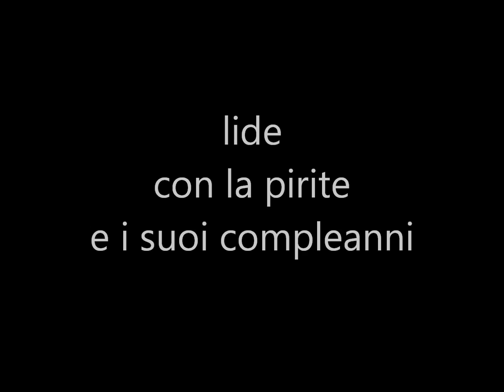Piano d'Orta 2012 - Compleanno Lide in festa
89° compleanno contessa de "La Pirite" by emma